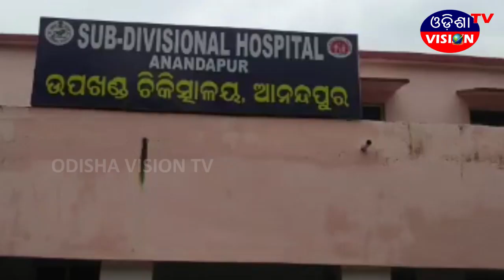FAST NEWS || 30.11.2019 || ODISHA VISION TV